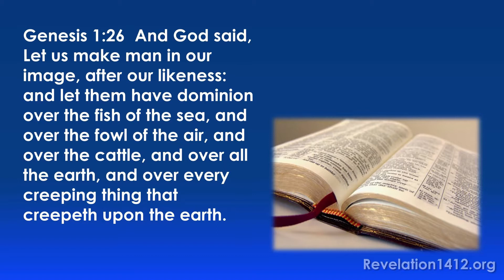"Let us make man in our image"- Gen 1:26